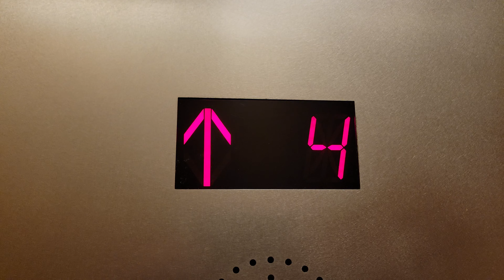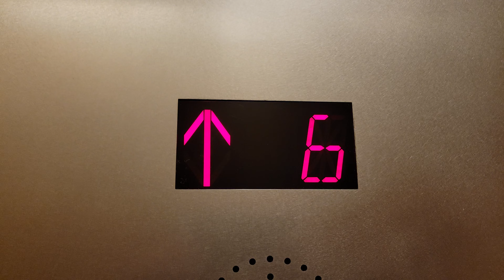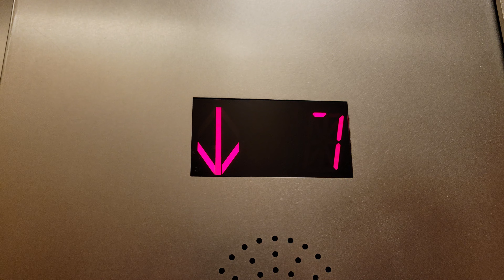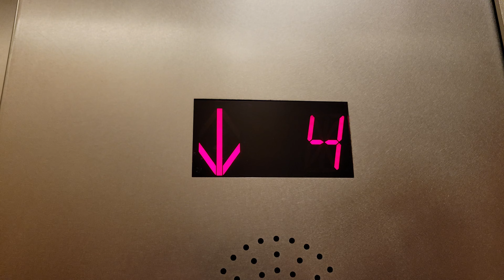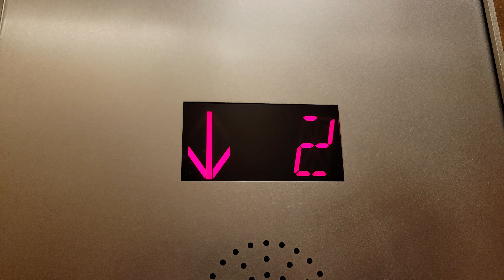Retake 2002 Fujitec BD Traction Podium Elevator 17 | Fourth & Madison | Seattle WA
This place has a particular smell to it.

Installed 2002